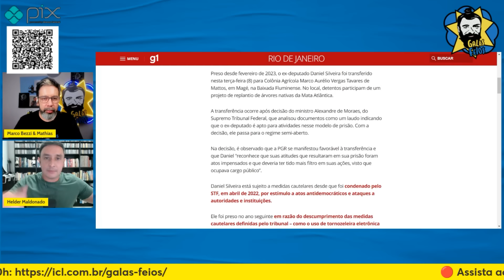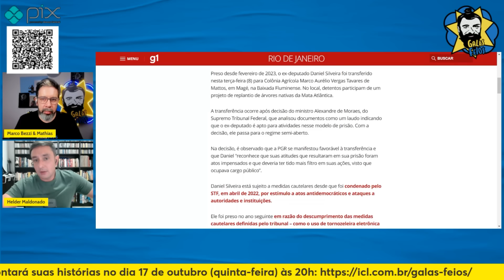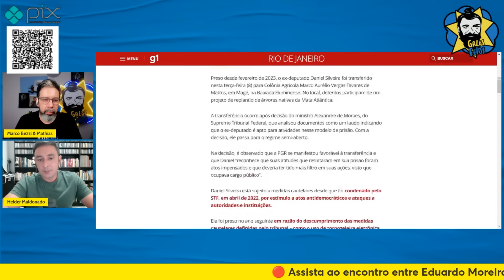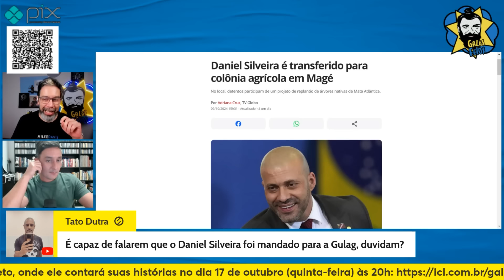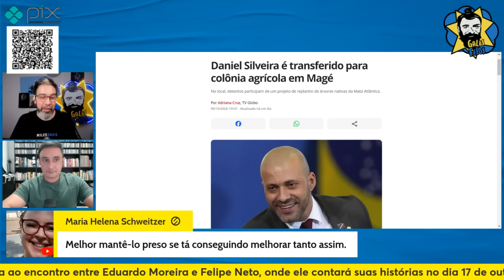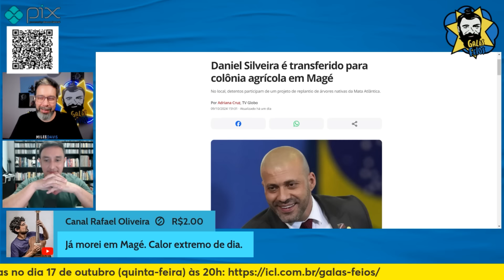DANIEL SILVEIRA ACHOU QUE SERIA SOLTO MAS FOI PLANTAR ÁRVORE EM MAGÉ | Galãs Feios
Daniel Silveira já pode adicionar ao currículo, junto com a habilidade de quebrar placa de vereadora ass4ss1nada, a nova skill que adquiriu na cadeia: plantar árvores. O ex-deputado federeal e atual detentofoi transferido para uma colônia agrícola responsável por reflorestar a Mata Atlântica na região de Magé-RJ. Helder e Bezzi comentam.

Banco Itaú
Ag: 0188
CC: 17965-9
CNPJ: 15277493/0001-89